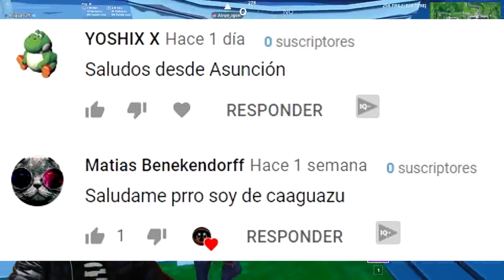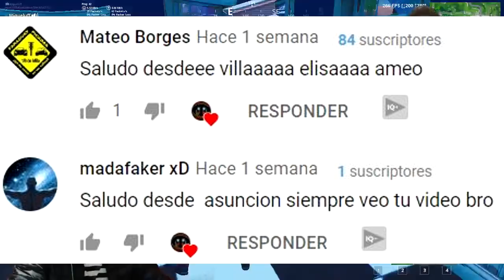PRIMERA PARTIDA PRIMERA WIN S9 - PARAGUAY - FORTNITE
Damos la bienvenida a Monster Energy a Paraguay señores!!

Si quieren jugar les espero por mi canal de twitch casi todos los días desde las 18hs.-

Voy a tratar de subir por lo menos 3 videos por semana, que les parece?!

Forma parte de la mejor comunidad Gamer del País.